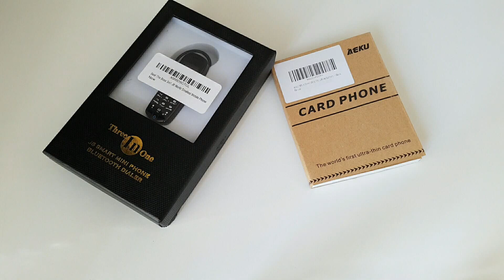Battle of the minis. World smallest phone VS World Thinnest Phone!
Check out this quick stop motion video showing the box content of these two devices.